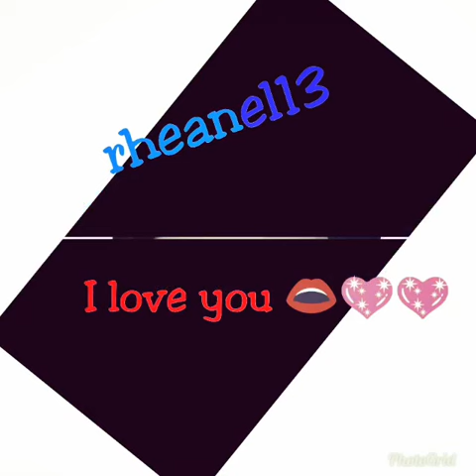Lambing 😘😘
Habang buhay kitang mamahalin